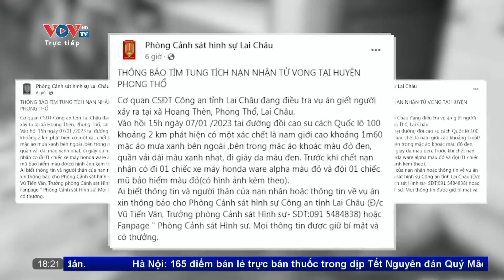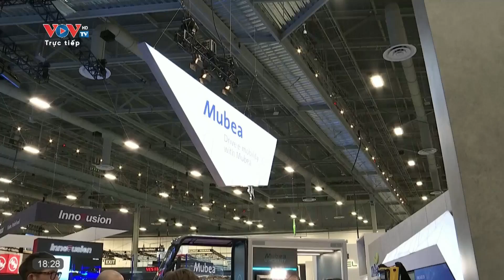Bản tin tối ngày 8/1 | Thời Sự 19h hôm nay | VOV